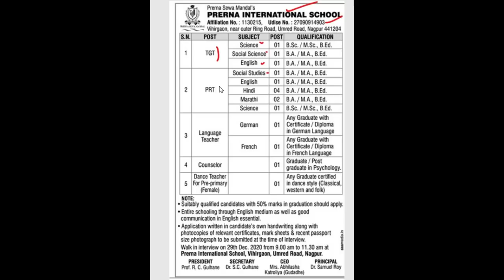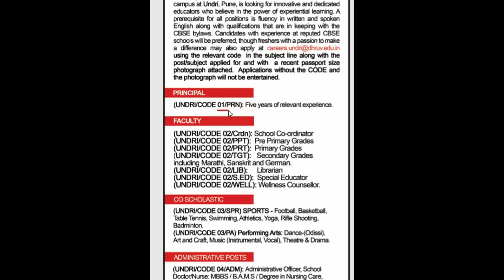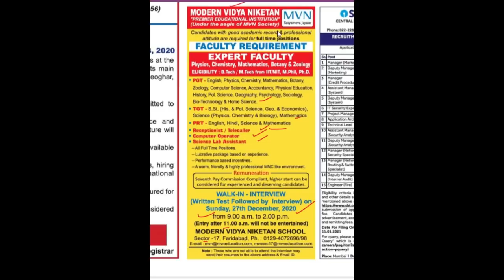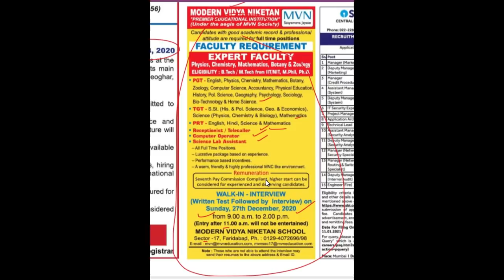PGT TGT PRT School Teachers Vacancy 2021, Teachers Recruitment 2020, स्कूल शिक्षक भर्ती 2020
Delhi Job Reference:
1:- Prerna International School:- Advertisement on LOKMAT Newspaper Dated 26th December, 2020

2:- Dhruv Global School:- Advertisement on THE TIMES OF INDIA  Newspaper Dated 24th December, 2020.

3:- Modern vidya niketan:- Advertisement on THE TIMES OF INDIA  Newspaper Dated 23th December, 2020.

शिक्षक भर्ती
New Regular Basis Teachers Recruitment 2020 in DELHI, Botany,Chemistry,Commerce,Computer Science,Economics,English,EVS Geography,Hindi,Maths,Microbiology,Phy. Education,Physics,Pol. Science,Sanskrit,Zoology

CTET
CTET 2020

KVS_Teacher Vacancy
DEE_ASSAM_UP_LP_TEACHERS_CTET_TET
nvs ldc cut off 2019,nvs result 2019,nvs ldc cut off marks 2019,nvs ldc answer key 2019,nvs ldc result date,nvs cut off,nvs ldc exam 2019,

राजस्थान सरकारी जॉब,punjab sarkari job,punjab mein sarkari naukri,punjab sarkari naukri 2019,mp job vacancy 2020
Police Recruitment 2020,sarkarinaukariPost Sarkari Naukri 2020 10th pass jobs 12th pass job government jobs government jobs 2020 sarkari naukri central government jobs 2020 upcoming governmetn jobs

DTC_CLERK_RECRUITMENT_2020
DSSSB_MOST_URGENT_NOTICE